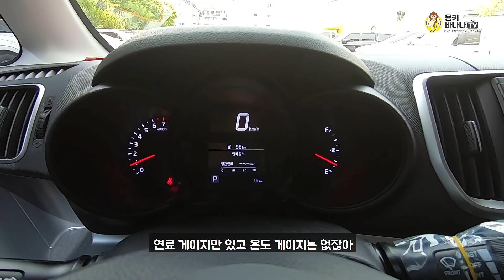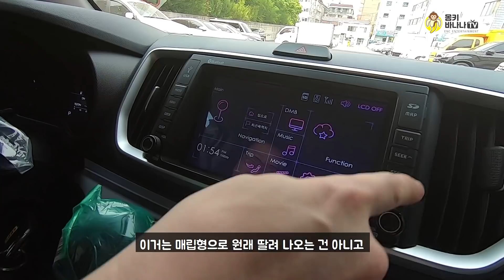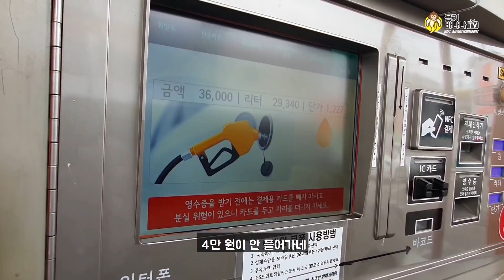출고한지 하루된 2020년식 레이 빠른속도로 코너링을하면? 어라 이렇게? 되네? - 크크바나나TV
따끈따끈한 더뉴레이 화물밴 타고 임진각까지 달리고 왔습니다.
안녕하세요, 크크바나나TV입니다!
이번에 회사에서 업무용으로 사용할 레이 신차를 출고를 하게 되었습니다.
화물용 레이밴의 내부와 인테리어 그리고 주행영상까지 영상에 담아봤어요~
그리고 별 영양가 없는 썰들~ 궁금하시면 보셔도 됩니다.~~^^
출고한지 하루된 2020년식 레이 빠른속도로 코너링을하면? 이렇게? 되는 리뷰-크크바나나TV
구독🌞과 좋아요👍가 늘어날수록 크크바나나TV에겐 큰 힘이 됩니다♥